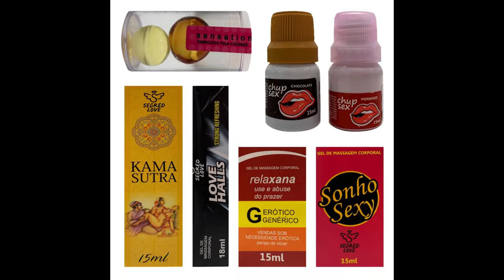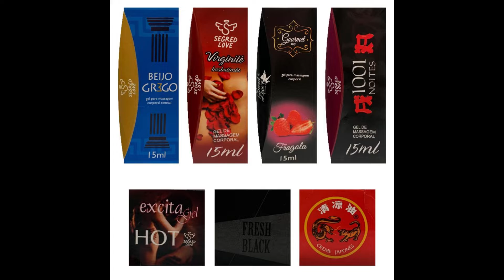Lubrificante íntimo: como escolher o mais adequado.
A base de água, silicone ou óleo? Neste vídeo vou explicar qual a diferença entre as opções sitadas.

Kit 20 Gel Lubrificante Produtos  uso Adultos Revenda e Atacado SEXY
Uso  Pessoal ou Revenda

Mesmo que assuntos ligados ao mundo do sexo ainda sejam considerados por muitos como um tabu, é necessário abordá-los para conhecermos melhor nosso corpo e para que a prática sexual seja cada vez mais satisfatória.

Sendo assim, a fim de deixar a hora H mais prazerosa, sabia que uma ótima pedida é investir no lubrificante íntimo? Por evitar atrito, dores e escoriações, a lubrificação é um bom complemento para tornar o ato sexual mais envolvente.

Dicas de Relacionamento:

Para quem quer aprender Pompoarismo indico esse Mini Workshop de Pompoarismo!